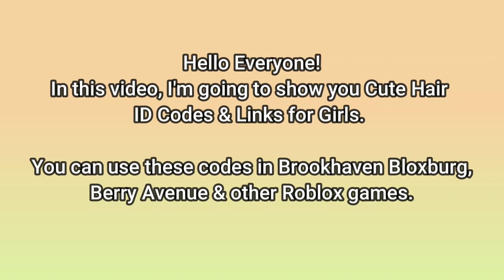Cute Hair Codes & Links for Girls [] Brookhaven, Bloxburg, Berry Avenue & other games [] ROBLOX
Cute Hair Codes & Links for Girls.

 • Tropical Dreams –...
About Roblox:
What is Roblox? Roblox is an online virtual playground and workshop, where general audience of all ages can safely interact, create, have fun, and learn. It’s unique in that practically everything on Roblox is designed and constructed by members of the community. Roblox is designed for 8 to 18 year olds, but it is open to people of all ages. Each player starts by choosing an avatar and giving it an identity. They can then explore Roblox — interacting with others by chatting, playing games, or collaborating on creative projects. Each player is also given their own piece of undeveloped real estate along with a virtual toolbox with which to design and build anything — be it a navigable skyscraper, a working helicopter, a giant
pinball machine, a multiplayer “Capture the Flag” game or some other, yet-to-be-dreamed-up creation. There is no cost for this first plot of virtual land. By participating and by building cool stuff, Roblox members can earn specialty badges as well as Roblox dollars (“Robux”). In turn, they can shop the online catalog to purchase avatar clothing and accessories as well as premium building materials, interactive components, and working mechanisms.